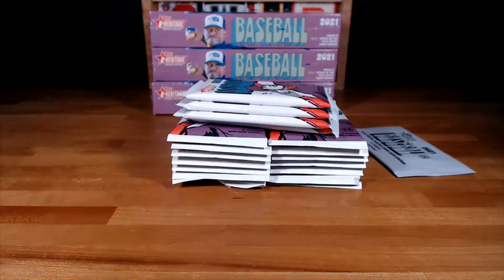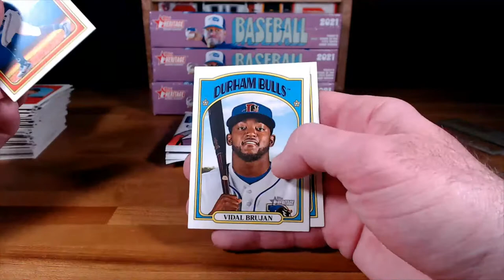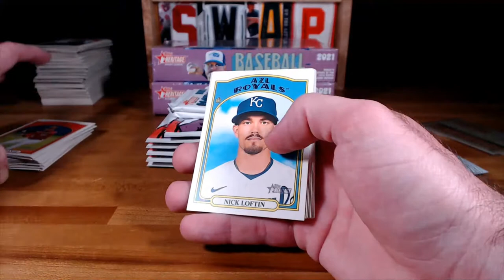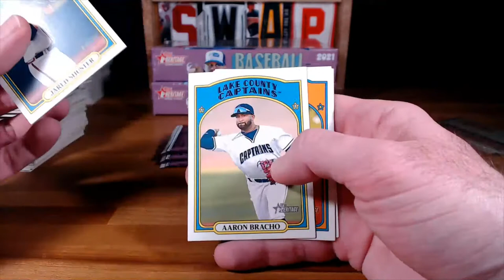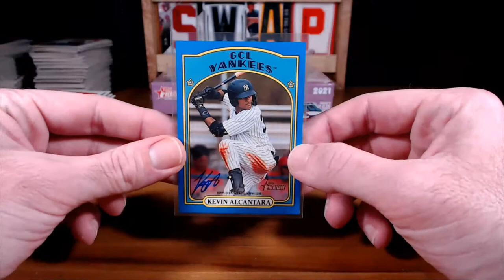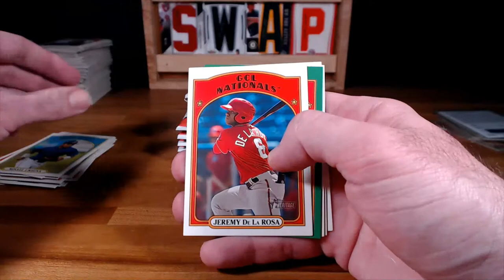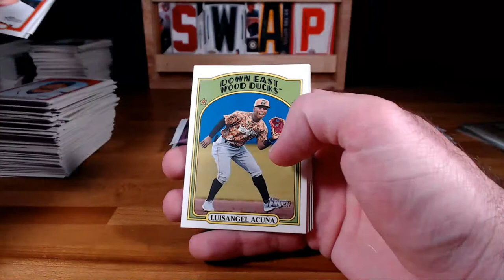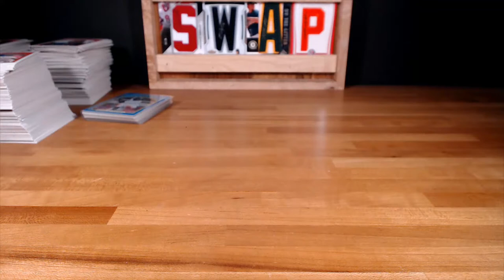2021 HERITAGE MINORS 4-BOX BREAK #2 - 10/28